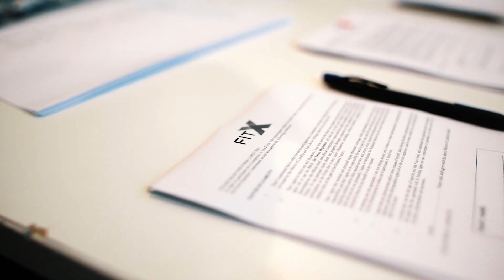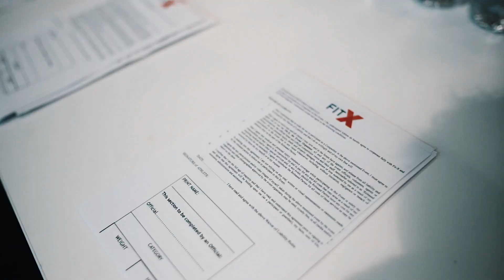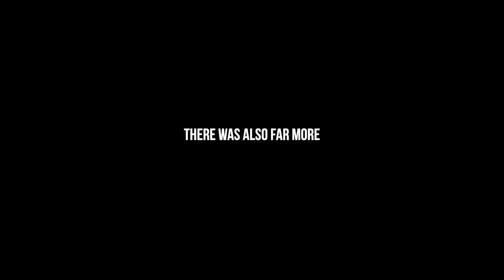The strom classic - the night before - Rick gets drunk and is rude to people